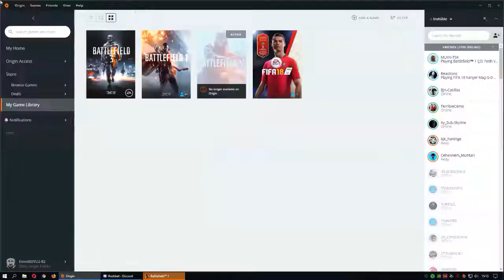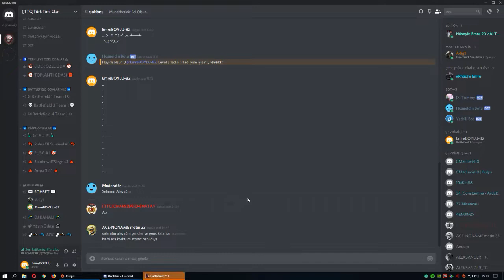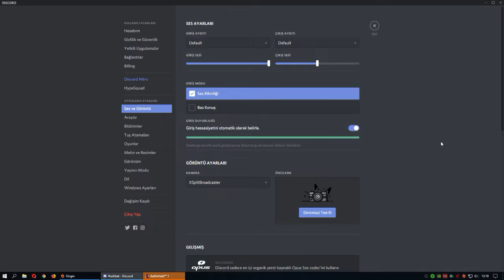Battlefield 1 M1917 Sniper 74 Kill EMREBOYLU-82 twicht: turktimilclan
♦Türk Timi Clan Serverlerine uğramayı unutmayın ♦Sosyal Hesaplarımız aşağıdadır beğenin takip edin yorum yapın ♦Facebook Sayfa